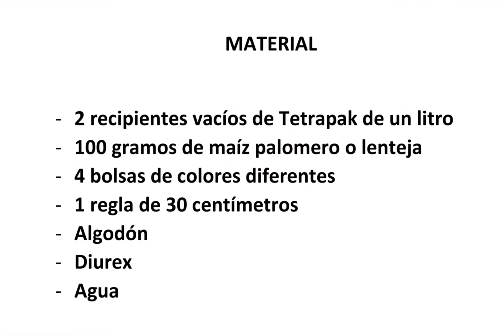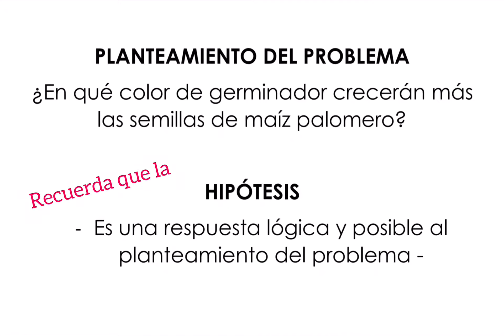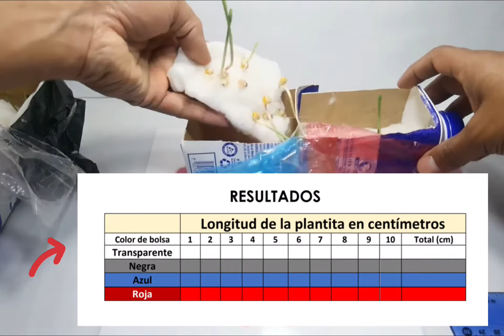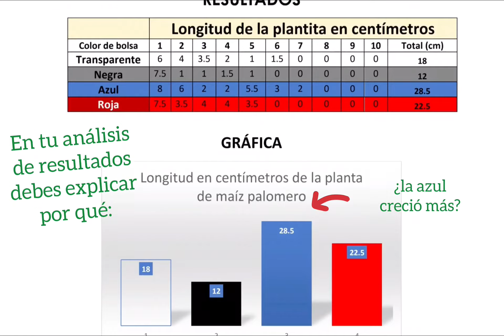Experimento de Biología (Aplicando método científico)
En esta ocasión aplicaremos el método científico al germinar semillas de maíz palomero. Fabricaremos nuestros germinadores con envases vacíos de tetra pack y sembraremos una de las plántulas obtenidas.

Ustedes pueden hacerlo con:
- Frijol
- Girasol
- Haba
- Maíz
- Alpiste

Músico: LiQWYD